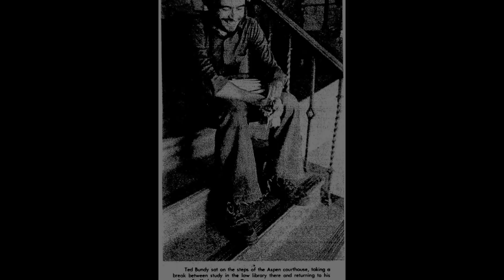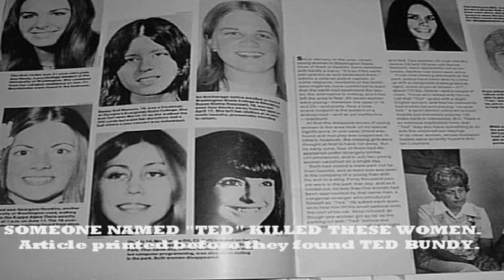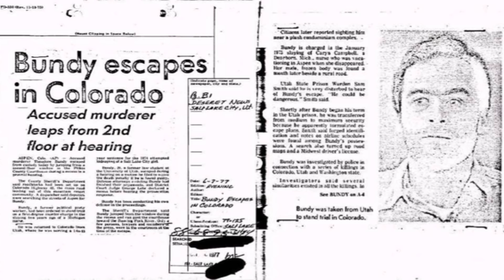"Ted Bundy" Mentes Asesinas Capítulo 30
Hemos llegado al capítulo número 30 de la serie por lo que vi que hablar de este sujeto podría ser interesante, espero disfruten el capítulo de hoy.